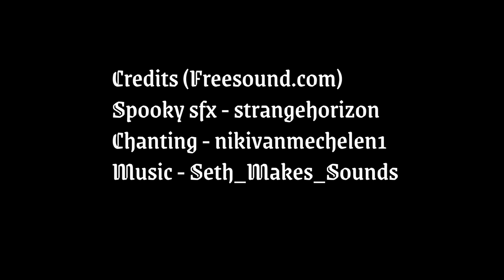Occult Capture Intro (shortened)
For cultists that are slightly less patient and rearing to join the fray!